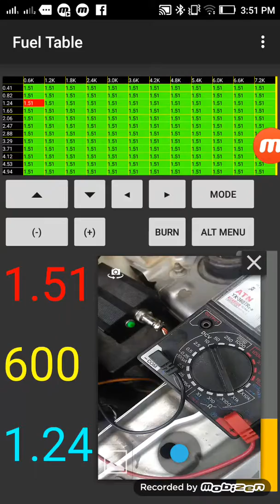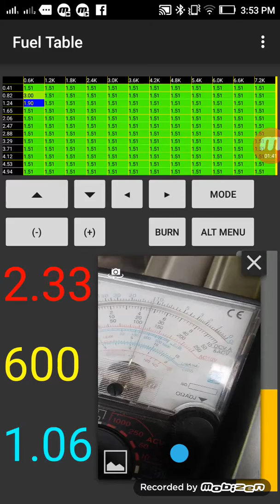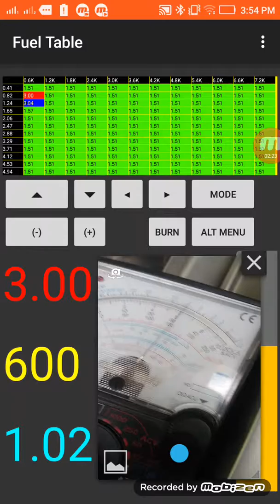duceptor durux interceptor. programmable piggyback. mengatur output tegangan ke ecu